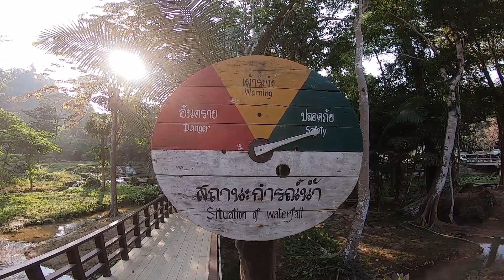พาม่ามี๊เที่ยว ทริปสังขละบุรี EP.4 เดินทางกลับ (จบทริป)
เที่ยวกันหลายวันแล้ว วันนี้เดินทางกลับกันเถอะ ขากลับนี้เราก็ยังมีแผนเที่ยวระหว่างเส้นทางอีกนิดหน่อย กินกาแฟกินข้าวเช้าริมน้ำตก แวะกินทุเรียนอร่อยๆ แช่น้ำร้อน

เลี่ยงนครปฐม เข้าบางเลน กินกุ้งย่าง จบทริปกันอย่างสนุกสนานจริงๆครับ